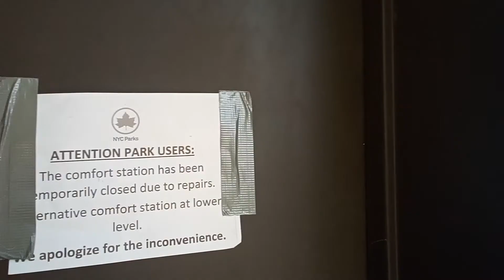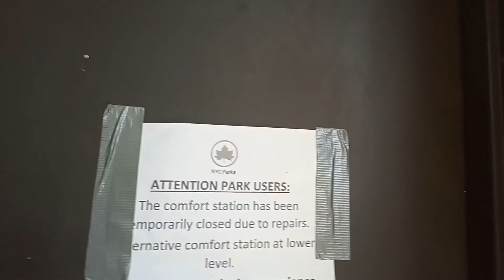July 31, 2022